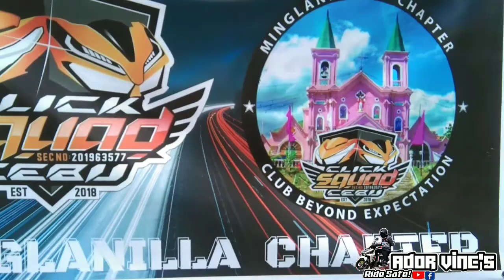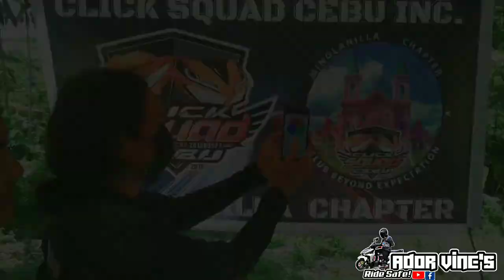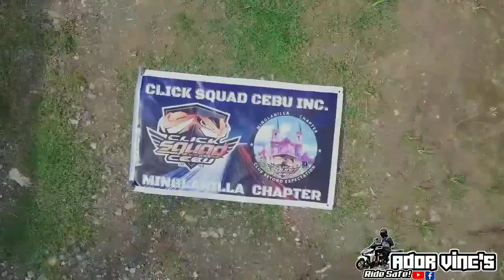Feeding Program ,With ,Click Squad ,Cebu , Minglanilla ,Chapter